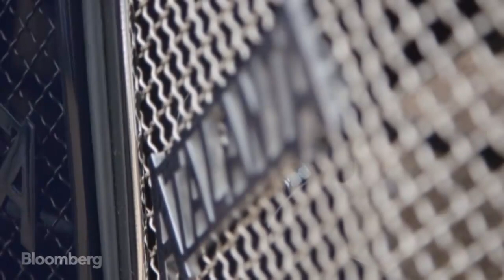The British Car Company Reborn After 75 Years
Sept. 8 (Bloomberg) –- One investor is trying to change the perception that the days of British motor engineering are long gone. He's brought back to life Atalanta, a motor company that stopped producing cars during World War II. Bloomberg found out why. (Source: Bloomberg)